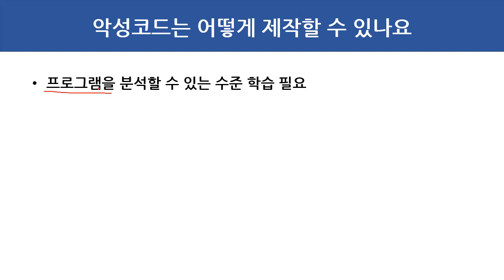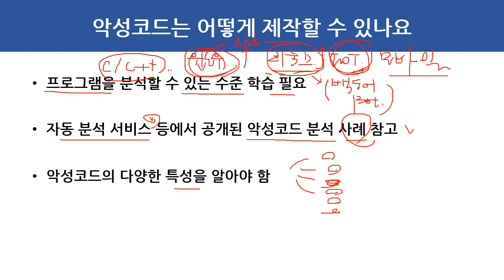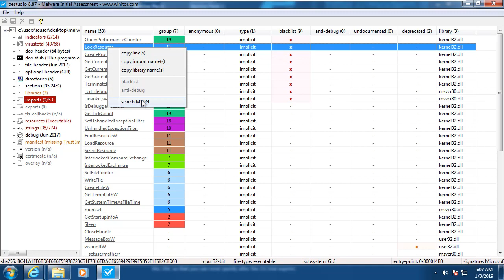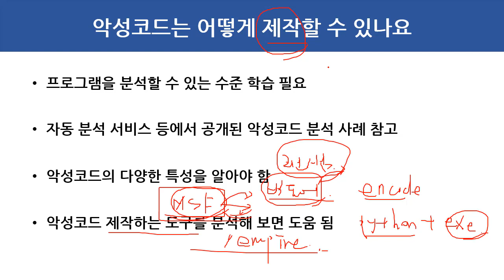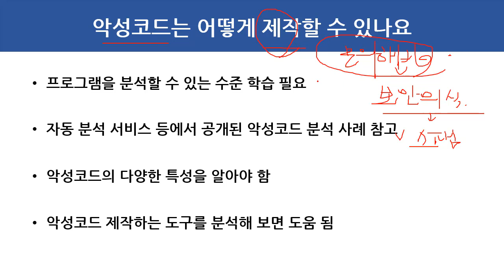(해킹, 보안) 악성코드는 어떻게 제작할 수 있나요?!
보안프로젝트 )에서 제공하는 IT보안 강의입니다. 이번 강의 주제는 "악성코드는 어떻게 제작할 수 있나요"라는 질문에 대한 답변입니다.